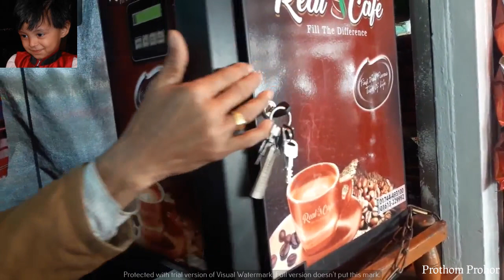ঢাকা টু চাঁদপুর লঞ্চে কফি মেশিনে একই সাথে চা ও কফি।